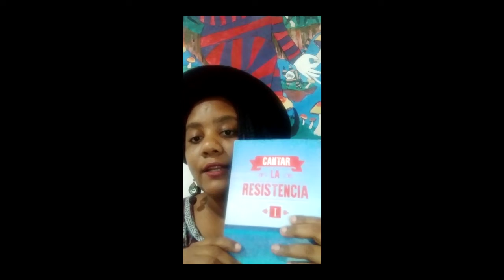Junta de Prietas - Beca Catalizadora 2021